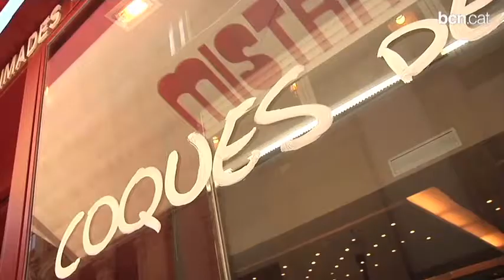Una dolça tradició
L'estrella de la revetlla de Sant Joan, la coca, ja és a punt per posar la cirereta a la nit més curta de l'any.